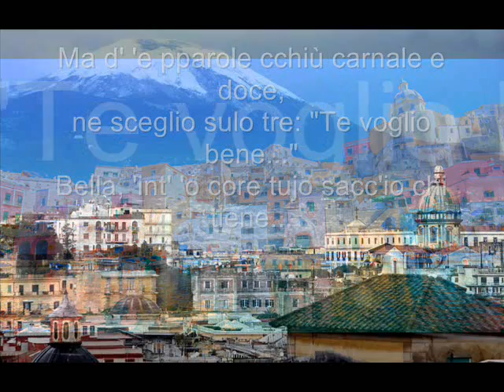Mandulinata a Napule José Carreras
Canción Napolitana de 1921 .Extraido del Album Energia.